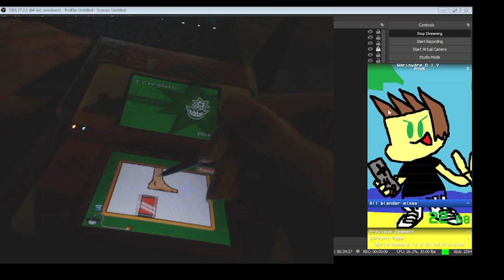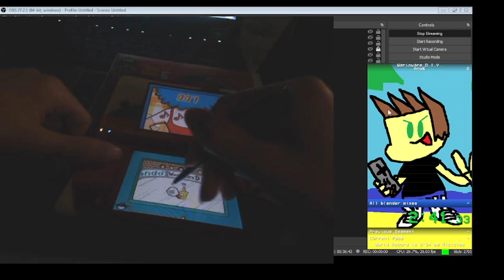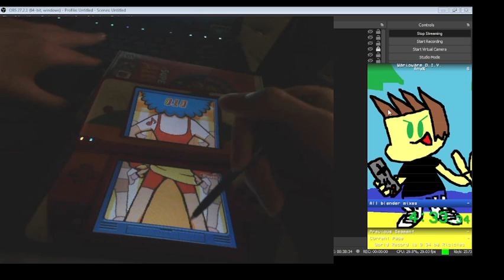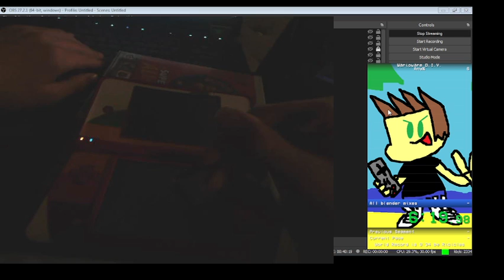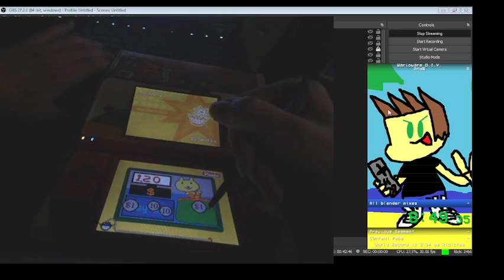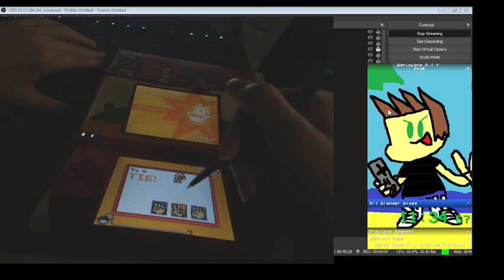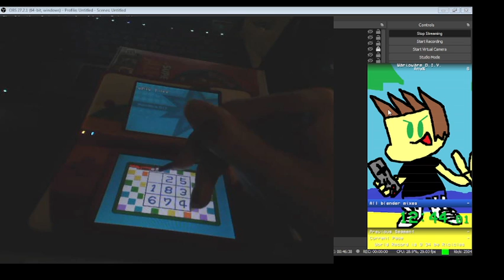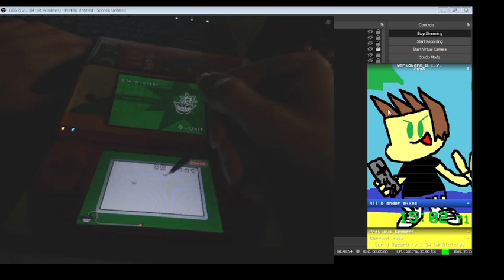[PB] Warioware d.i.y Any% In 15:42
Died a couple of times. Not too bad though.